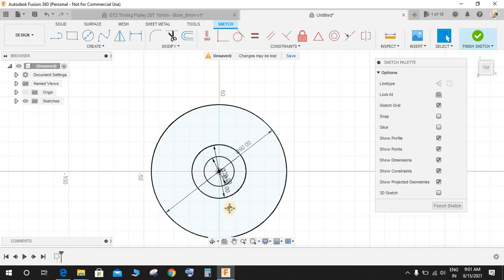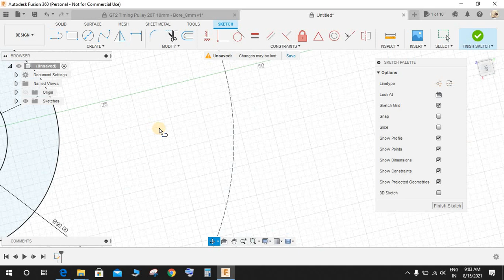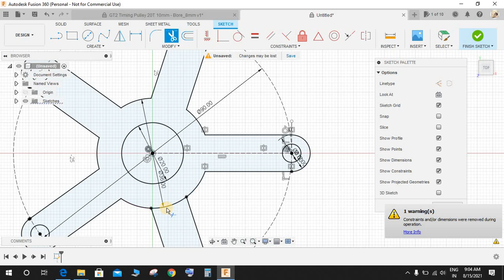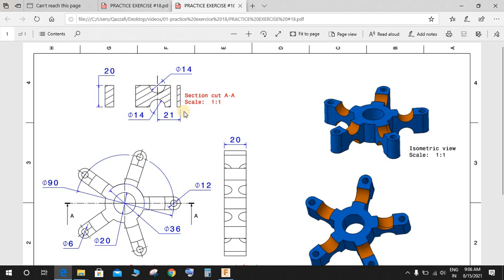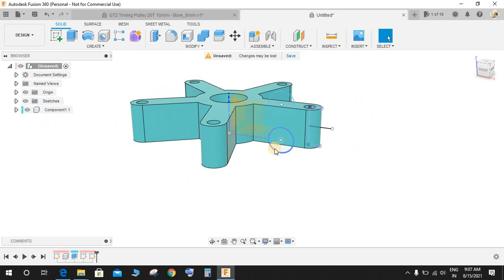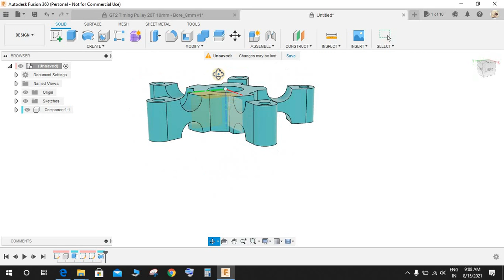FUSION 360 PRACTICE EXERCISE #18 | FUSION 360 TUTORIAL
Hi guys in this video I will show you how to make a 3D model from basic 2D drawing in fusion 360.
This video will focus on developing skills  in fusion 360  especially for those who are  absolutely new to fusion 360 user interface.

 This video will focus on improving the beginners skills in fusion 360.
This is nice exercise to put to practice what we have learned so far.
You guys can download the 2D file from the link given above for practice.

In this video you will find about basic use of commands like extrude, fillet, chamfer, loft  , trim , stitch , sweep and creating sketch.

WATCH MY SERIES ON BEGINNERS EXERCISE

Fusion 360 helps students and educators prepare for the future of design. It's the first 3D CAD, CAM, and CAE tool of its kind, connecting your entire product development process into one cloud-based platform. Download the software today, then turn your ideas into reality.